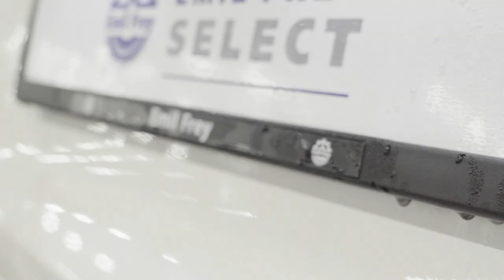Durchstarten als Carrosseriespengler/in EFZ!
Starte jetzt deine Lehrstelle als Carrosseriespengler/in EFZ bei der Emil Frey AG in Volketswil.